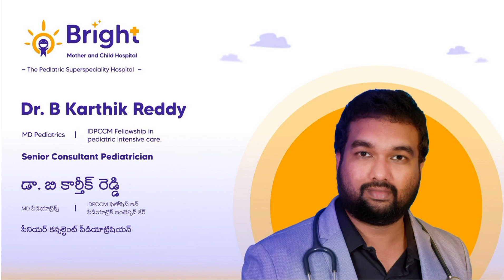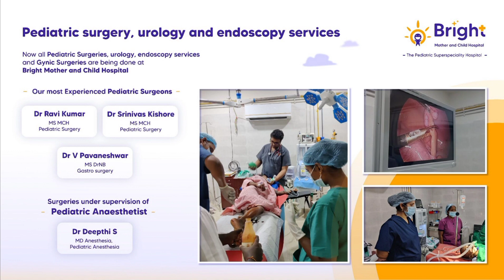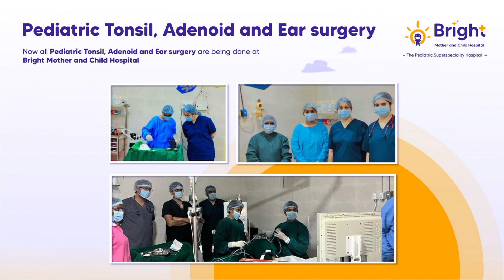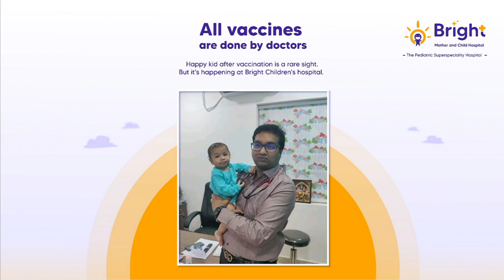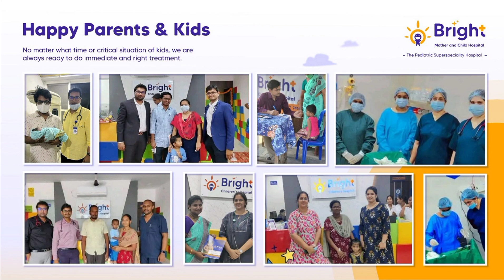Bright mother and child hospital display . Best children's hospital in vijayawada and Andhra pradesh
Dr Srinivas Rekapalli MD, FNB, Dr B Karthik Reddy MD IDPCCM, Best children's doctors in vijayawada delivering 24 hour children's emergency services.